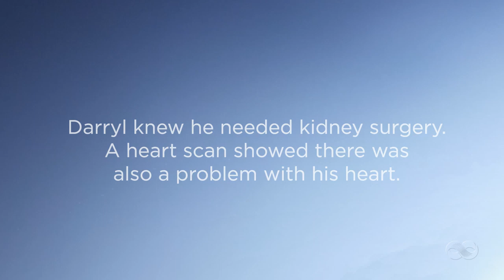A simple heart scan saved his life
After his heart scan revealed blockages, Darryl received a promising prognosis from his doctors at Aurora Health Care: a new lease on life. In his own words, he can’t say enough about his care team’s kindness and professionalism.